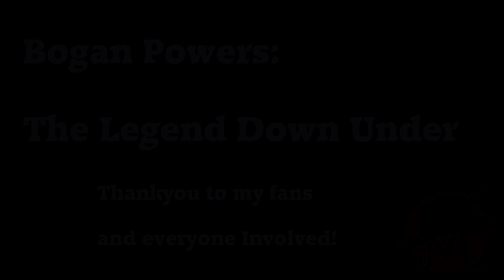Bogan Powers: The Legend Down Under Film - Dabura911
APRIL FOOLS! Hope you all enjoyed this silly surprise :)
I will going back to previous content now, this was just an idea I had and my mates wanted to help out. Thankyou all again for you're patience and love, take care and have a good one!
Those who want credit are listed here:
Penny Northe - VB (Victoria Bitta) Cliff Dorian - Dr. Fuckwit and Camera Guy